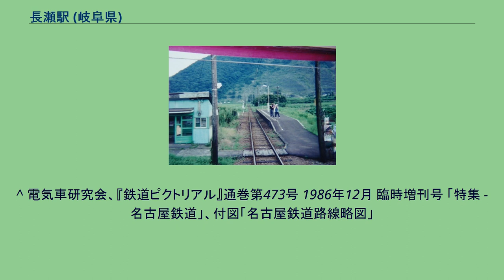長瀬駅 (岐阜県)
長瀬駅（ながせえき）は、岐阜県揖斐郡谷汲村（現、揖斐川町）にあった名古屋鉄道谷汲線の駅である。
谷汲線の前身である谷汲鉄道の駅として1926年に開業した。
開業時より交換可能駅であり、谷汲山華厳寺十一面観世音菩薩御開帳に伴う臨時輸送では北野畑駅、稲富駅と共に交換駅として機能した。
しかし当駅での列車交換は御開帳期間中の臨時ダイヤ以外ではほぼ使われなかったため、以後撤去と再整備を繰り返している。
谷汲線は2001年に全線が廃止され、それとともに廃駅となった。
廃止時の谷汲方面の隣駅は終着駅の谷汲駅であったが、かつては同駅との間に長瀬茶所駅、結城駅が存在していた。
単式ホーム1面1線のみを持ち、列車交換はできなかった。
かつては島式ホームであり、その名残でホームの反対側には線路の用地が残されていた。
駅の東側に人家があるが、長瀬地区の中心部からやや南に離れている。
華厳寺での祭礼の際には隣の谷汲駅周辺が車で混雑するために、駅の貨物ヤード跡が無料駐車場として開放されていた。
^ 大島一朗『谷汲線 その歴史とレール』岐阜新聞社、2005年、36頁。
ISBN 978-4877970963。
^ a b 大島一朗『谷汲線 その歴史とレール』岐阜新聞社、2005年、67頁。
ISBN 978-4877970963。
^ a b 大島一朗『谷汲線 その歴史とレール』岐阜新聞社、2005年、70頁。
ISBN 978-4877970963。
^ a b 大島一朗『谷汲線 その歴史とレール』岐阜新聞社、2005年、92頁。
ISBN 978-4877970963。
^ 「地方鉄道運輸開始」『官報』1926年4月13日（国立国会図書館デジタル化資料） ^ 『岐阜のチンチン電車 岐阜市内線と美濃町・揖斐・谷汲線の85年』郷土出版社、1997年、220-230頁。
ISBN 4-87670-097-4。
^ a b c 川島令三『全国鉄道事情大研究』名古屋北部・岐阜篇 1、草思社、1997年、146-147頁。
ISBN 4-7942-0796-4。